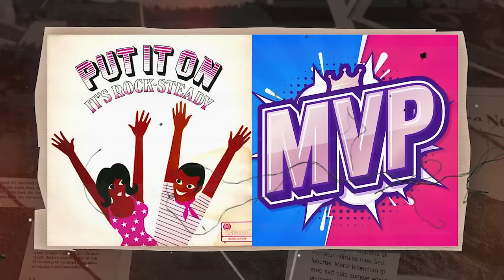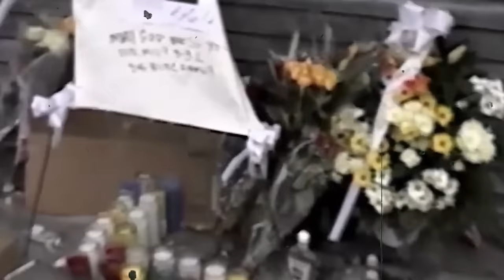The Mysterious Death Of Jay Z's Biggest Rival "Big L"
Lamont's foray into music began in the streets of Harlem, where freestyle battles were common. These impromptu lyrical duels were not just entertainment; they were a proving ground for aspiring artists. Lamont, with a natural flair for rhythm and rhyme, quickly made a name for himself. His style was raw, unfiltered, and reflective of the life he witnessed around him. He spoke of the struggles, the joys, and the unvarnished truth of his world.